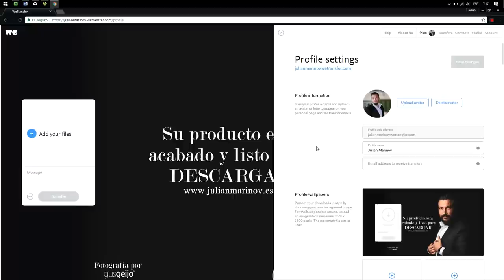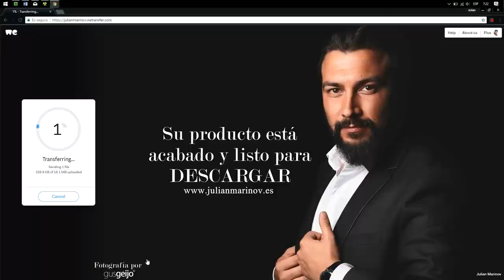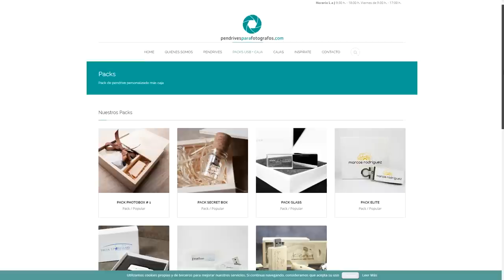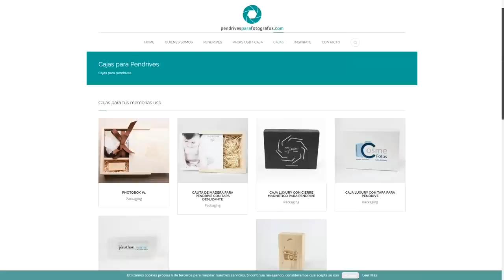Las 2 mejores formas de entregar tus fotos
Hoy te muestro las 2 mejores formas de entregar tus fotos. Tanto para enviar por internet como en soporte físico con pendrives.

Desde la web ofrecen un descuento especial para los seguidores de mi canal. Solo tienes que decirles en el mail de tu pedido que vas de mi parte y te lo harán ;)

SÍGUENOS